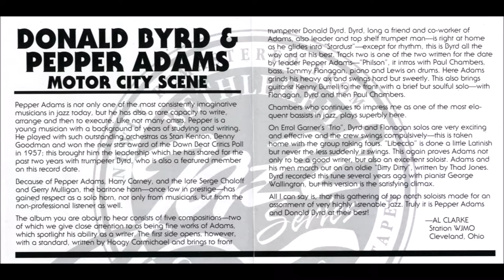Pepper Adams / Donald Byrd - Philson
Pepper Adams - baritone saxophone, Donald Byrd - trumpet, Tommy Flanagan - piano, Kenny Burrell - guitar, Paul Chambers - bass, Louis Hayes - drums.
NYC 1960